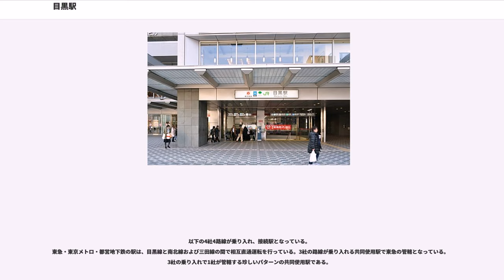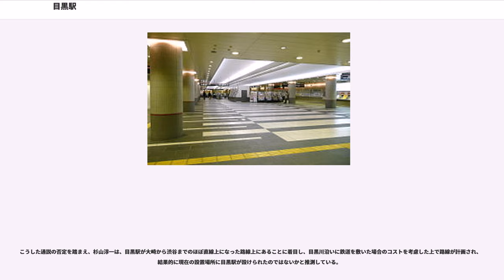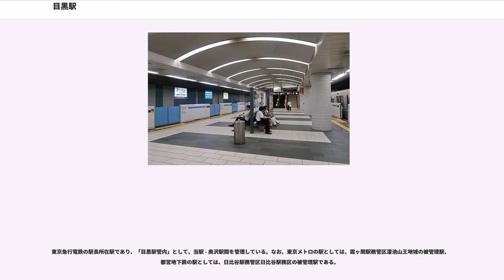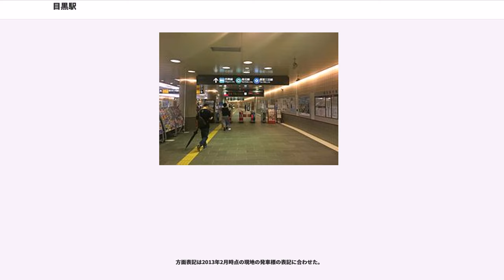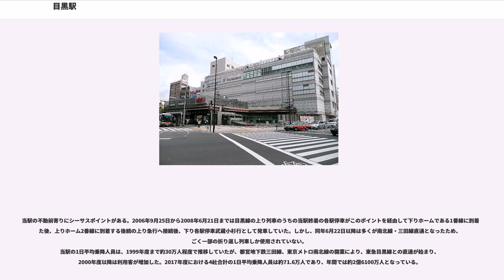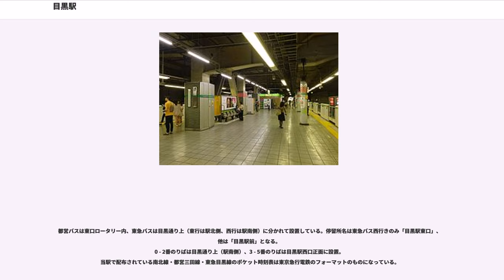目黒駅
目黒駅（めぐろえき）は、東京都品川区上大崎にある、東日本旅客鉄道（JR東日本）・東京急行電鉄（東急）・東京地下鉄（東京メトロ）・東京都交通局（都営地下鉄）の駅である。品川区最北端の駅である。

以下の4社4路線が乗り入れ、接続駅となっている。
東急・東京メトロ・都営地下鉄の駅は、目黒線と南北線および三田線の間で相互直通運転を行っている。3社の路線が乗り入れる共同使用駅で東急の管轄となっている。3社の乗り入れで1社が管轄する珍しいパターンの共同使用駅である。

また、南北線と三田線は、当駅から白金高輪駅までの区間で駅・線路設備を共用している。当該区間については、南北線を運行する東京メトロが第一種鉄道事業者として施設を保有しており、三田線を運行する東京都交通局は第二種鉄道事業者となる。

駅名は目黒駅であるが、駅の所在地は目黒区ではなく品川区である。開設時に遡っても目黒村でなく大崎村に位置している。

駅名選定の経緯は残されていないが、目黒不動尊や目黒川など周辺には「目黒」を冠する名称が多い。設置場所については、蒸気機関車の煙や振動が農作物に悪影響を与えると心配した地元農民の反対運動のため、目黒川沿いに鉄道を建設する当初計画が変更されたとする伝承（目黒駅追上事件と称される）がある。一方、地理学者の青木栄一はこうした伝承のほとんどは文献資料などの根拠を欠いたものであると述べている。

こうした通説の否定を踏まえ、杉山淳一は、目黒駅が大崎から渋谷までのほぼ直線上になった路線上にあることに着目し、目黒川沿いに鉄道を敷いた場合のコストを考慮した上で路線が計画され、結果的に現在の設置場所に目黒駅が設けられたのではないかと推測している。

このような経緯から、当駅周辺では目黒のさんまに因んで、品川区側と目黒区側の両方で「目黒のさんま祭り」がそれぞれ別の団体によって異なる日に、それぞれ開催されるという珍しい現象が起きている。

島式ホーム1面2線を有する地上駅。改札は橋上と地下の2か所にある。

山手線では2012年（平成24年）度から2017年（平成29年）度にかけて各駅にホームドアを設置する計画があり、目黒駅では2010年（平成22年）8月28日から他駅に先行して供用が開始された。目黒駅では過去、1992年（平成4年）にホームドアの設置試験が行われたことがあった。

2016年8月20日未明には、駅ナンバリング対応の看板に交換された。

方面表記は現地の発車標の表記に合わせて表記する。

いずれも当駅初採用である。

島式ホーム1面2線を有する地下駅。駅自体は東急が管轄しているため、フルスクリーン式ホームドアを採用している南北線では唯一の可動式ホーム柵設置駅である。東急線開業当初は2面3線の地上相対式ホームを持つ頭端式の地上駅であり、その後1953年に駅ビルが建ち、地下1階に東急ストアが入居していた。正面に改札口が設置されたほか、1番線のホーム中央に山手線ホームへの連絡改札口が設置されていた。1997年7月27日に現在の構造になったが、山手線ホームへの連絡改札口は引き続き設置され、東急とJRで別々になった。

自動券売機は東急・東京メトロ・都営地下鉄の3種類のものが設置されているので、目的地に応じた券売機を利用する必要がある。ただし、白金台駅・白金高輪駅への乗車券購入は東京メトロ・都営地下鉄のどちらのものを利用しても差し支えなく行える。また、PASMO、SuicaなどのICカード乗車券へのチャージ・PASMOの新規発行や定期券（磁気・PASMO）の発行は駅業務を所轄している東急が行っており、東京メトロ・東京都交通局の自動券売機ではチャージができない。また東京メトロ・東京都交通局の定期券の発行もできない。（東急⇔東京メトロ・東京都交通局の連絡定期券は東急の定期券窓口および「定期券」と表示のある券売機で発行可能）

東京急行電鉄の駅長所在駅であり、「目黒駅管内」として、当駅 - 奥沢駅間を管理している。なお、東京メトロの駅としては、霞ヶ関駅務管区溜池山王地域の被管理駅、都営地下鉄の駅としては、日比谷駅務管区日比谷駅務区の被管理駅である。

東京メトロ最南端の駅である。

方面表記は2013年2月時点の現地の発車標の表記に合わせた。

（出典：東急電鉄:...